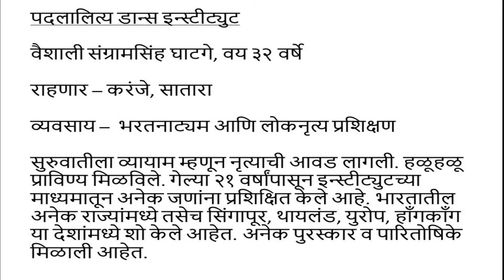Women at Work – Nachu Anande (Joy of dancing)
This video is created as a salute to 'Women at Work' on the occasion of Women's History Month 2021. This video captures a life of woman who has pursued passion for dance and established dance training institute. She is training enthusiasts in Bharatnatyam and Folk dances for the last 21 years. Lek Ladki Abhiyan organisation, Satara is implementing empowerment programmes to facilitate such women entrepreneurs. It has collaborated with Centre for Internet & Society (CIS-A2K) to document such stories as part of 'Bridging gender gap' initiative in Wikimedia movement.